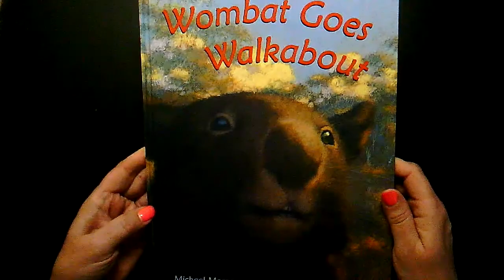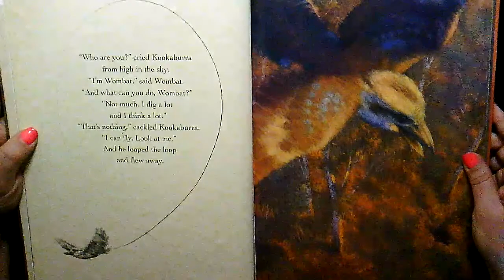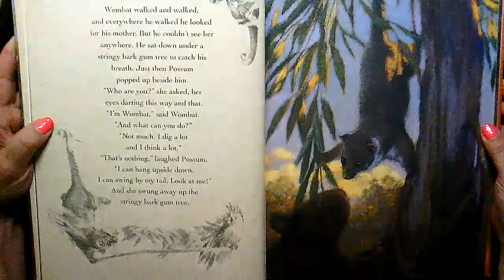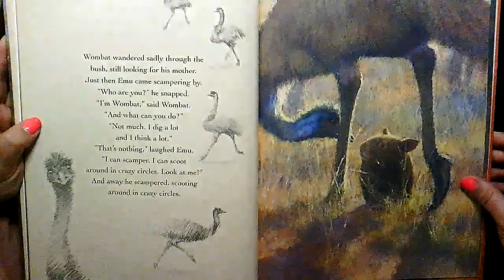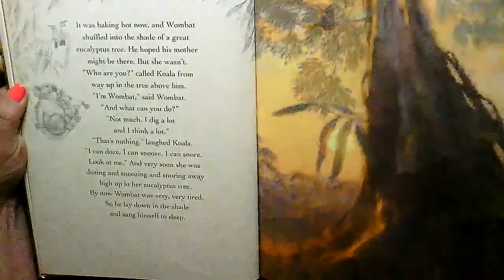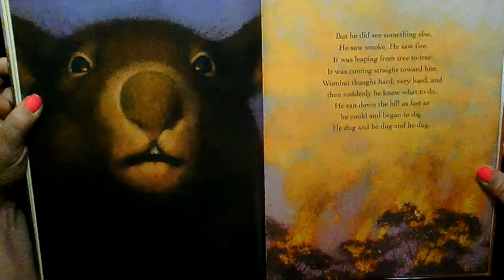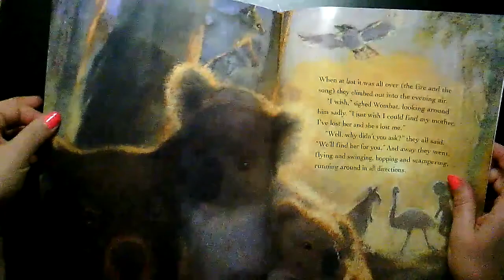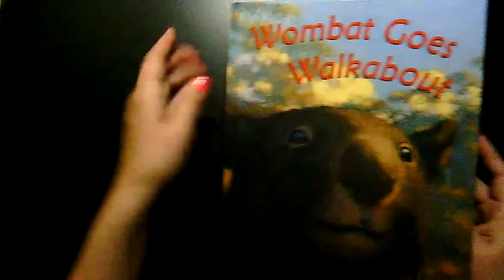Wombat Goes Walkabout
Australian Outback habitats.
Animals.